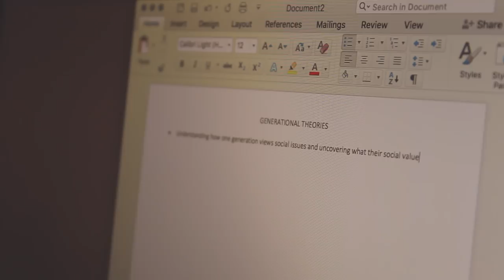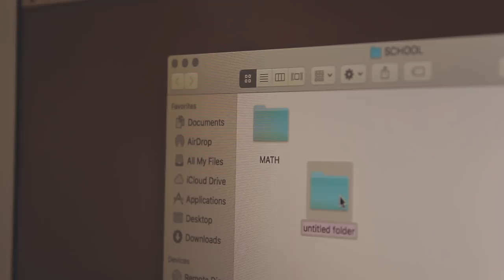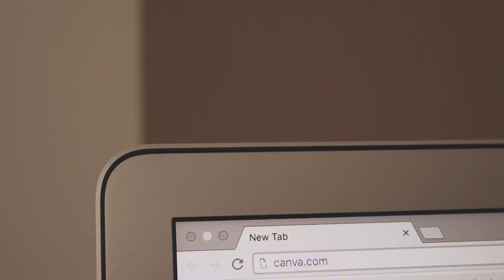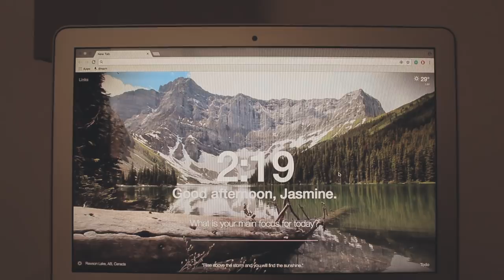how i use my laptop for school! (macbook)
i use a 13" macbook air :)